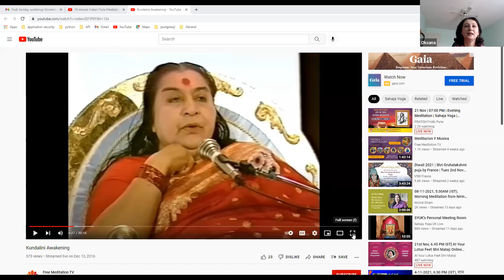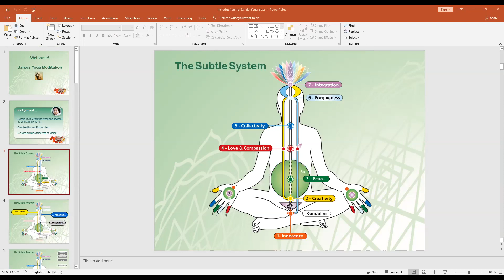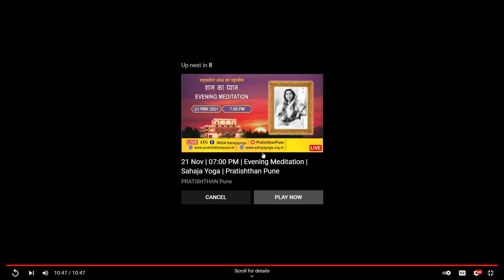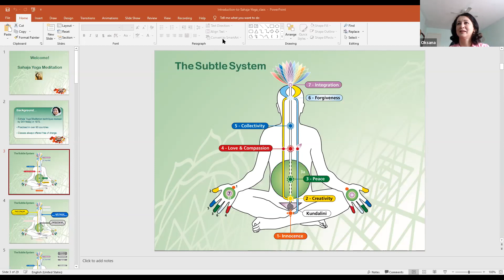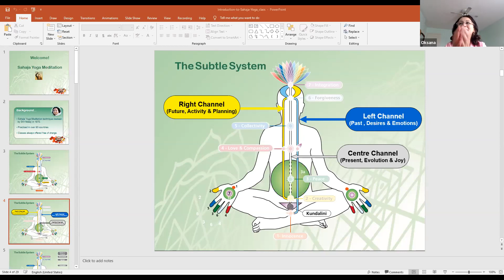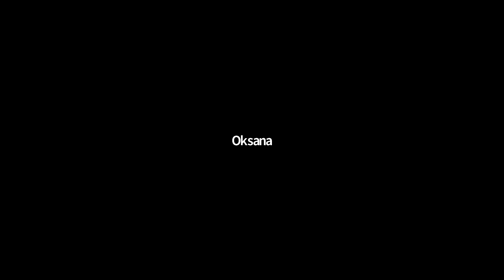November 2021 workshop with Oksana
Oksana goes over the powers of Mother kundalini followed by short speech of Shri Mataji , another guided meditation and ends with music meditation